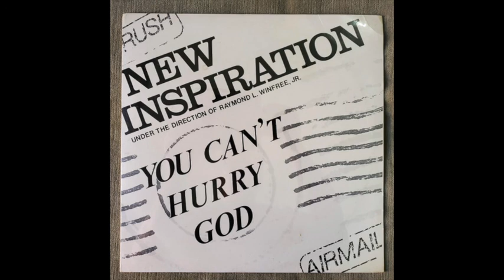New Inspiration - You Can't Hurry God PRIVATE GOSPEL FUNK SOUL NYC 1986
New Inspiration N.I. 1977